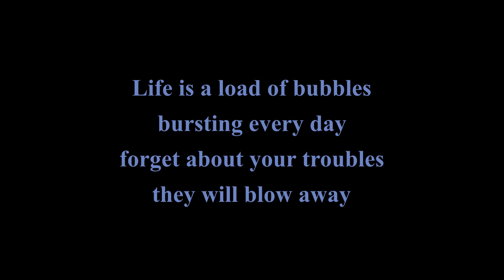bubbles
do nothing